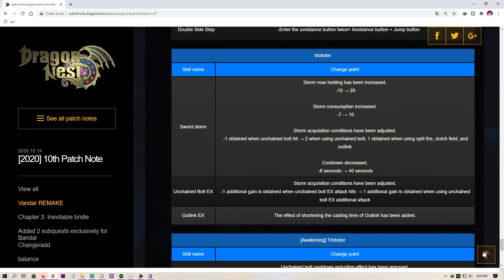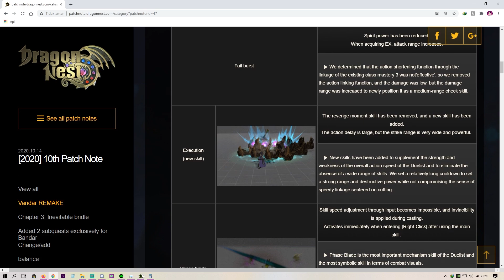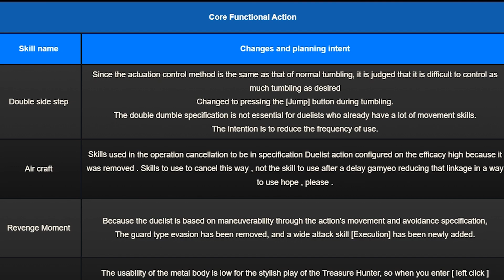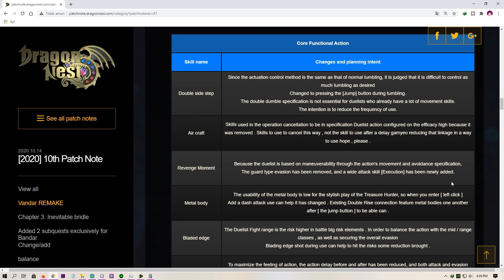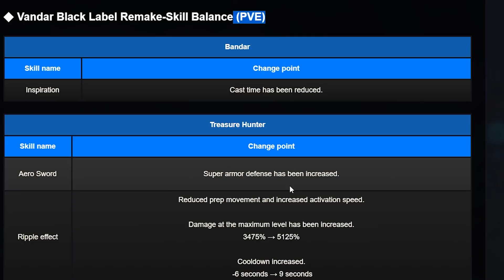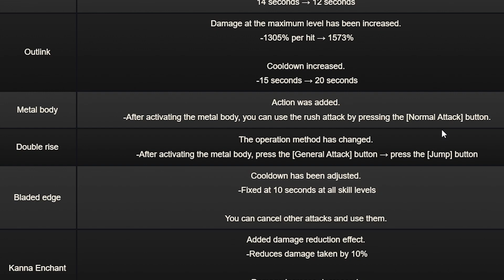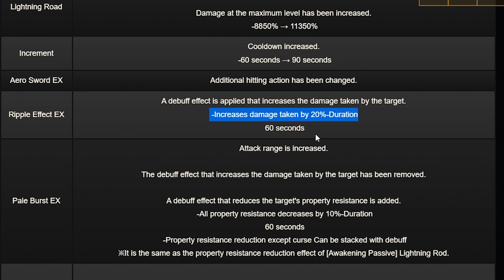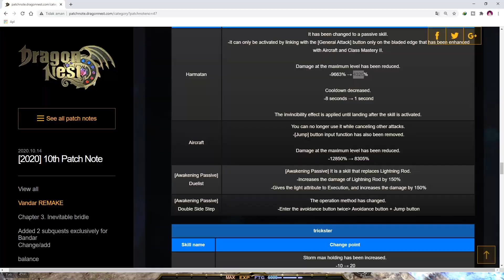Belajar Duelist New Skill Next Update Dragon Nest SEA